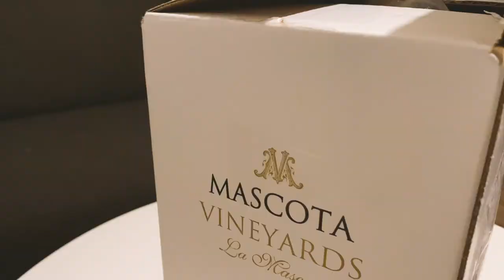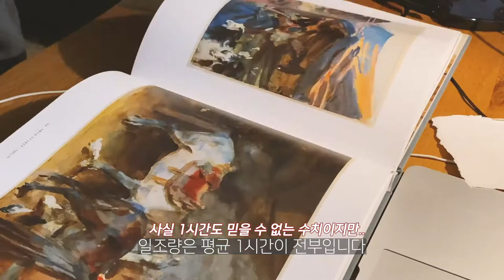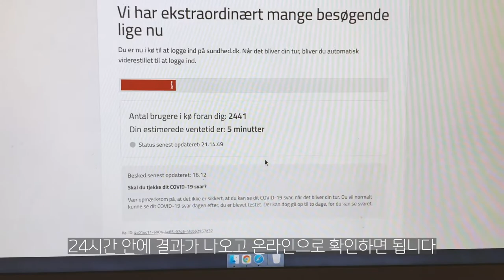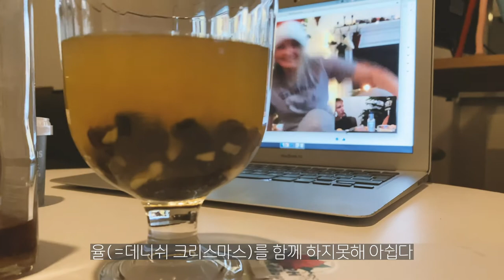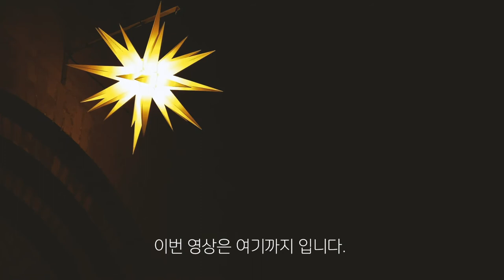코펜하겐 일상_데니쉬 크리스마스, 율_Jul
2020년이 이렇게 지나갔네요.
슬픈일도 함께 슬퍼하지 못하고,
기쁜일도 함께 옆에서 같이 기뻐해 줄 수 없는 한 해 였지만
이것 또한 지나가겠지요.
덴마크 사람들의 Jul은 우리가 흔히 알고있는 크리스마스입니다.
12월 24일은 덴마크의 가장 큰 명절인데요, 그 만큼 전통을 매우 중요하게 여기는 날이기도 합니다.
이번 영상은 12월 한 달의 일상입니다.
덴마크사람들 이 고등어를 먹는 방법, 카페가 다 문닫아서 집에서 홈카페 를 차린 우리, 한국은 폐지 되었지만 처음 보는 덴마크의 새벽송 그리고 우리 부부의 첫